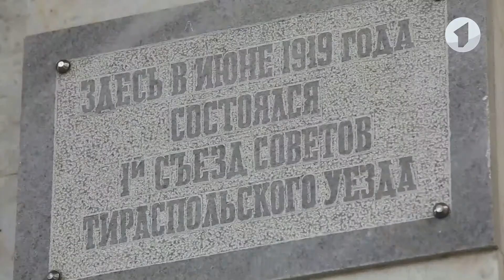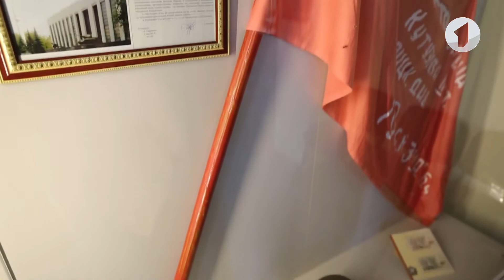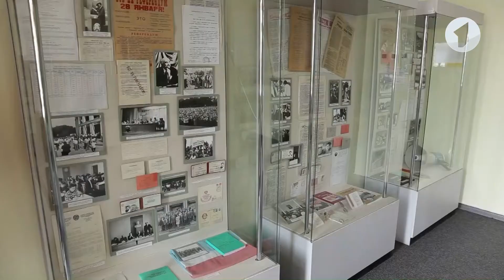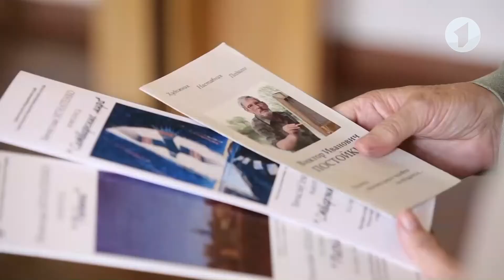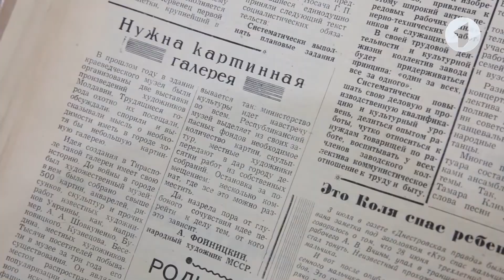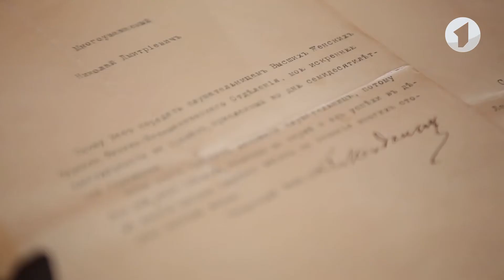Экскурсия по Тираспольскому объединенному музею / Утренний эфир